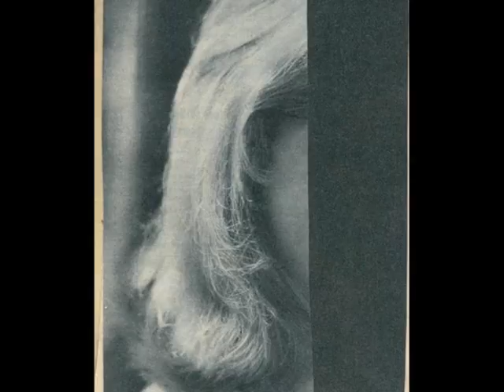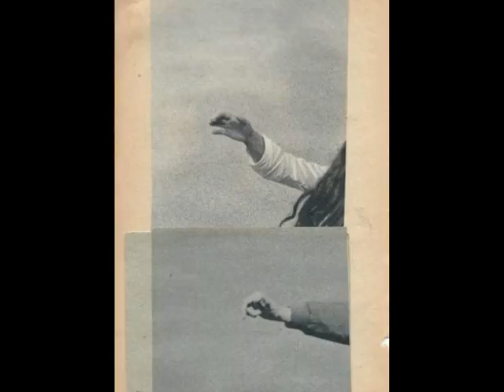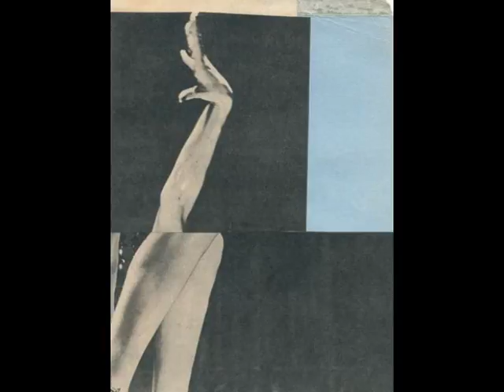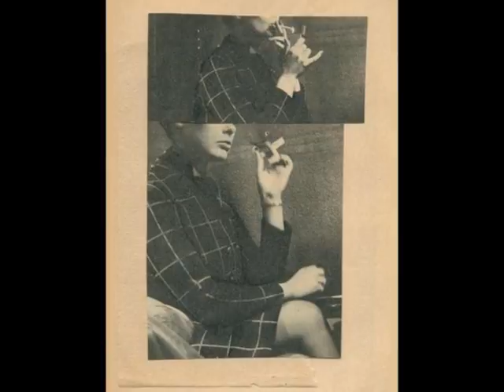Avec le temps - Stacey Kent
Fotografie di Katrien de Blauwer